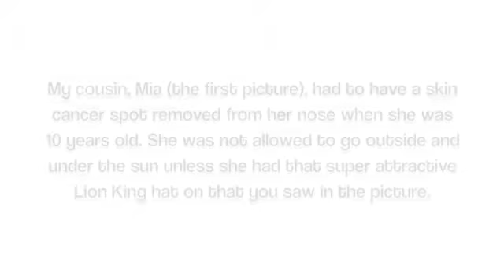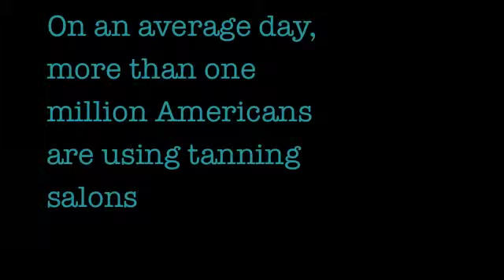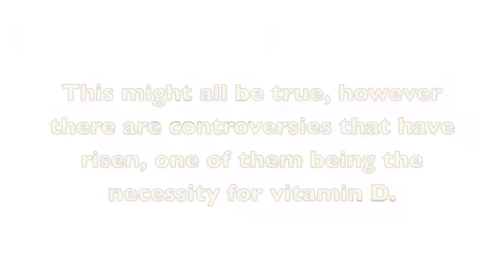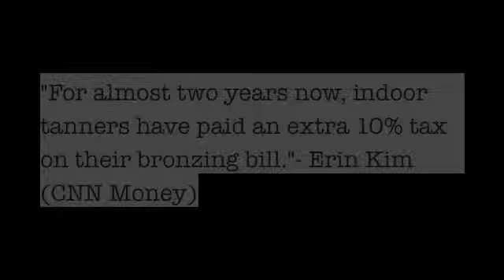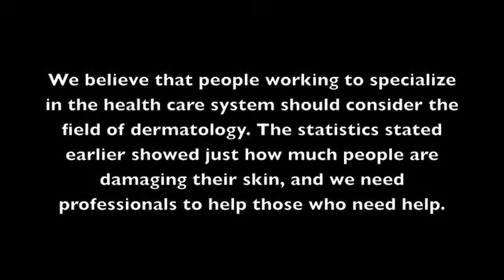Public Health Project